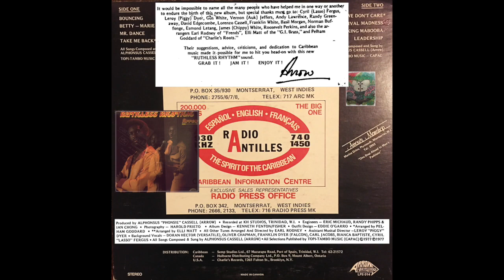Ruthless rhythm ARROW Full album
Tracklist
A1  Bouncing 0:00
A2  Betty-Marie 3:25
A3  Mr. Dance 7:45
A4  Take Me Back 12:30
B1  We Don't Care 15:37
B2  Carnival Madness 20:41
B3  King Mabooba 24:29
B4  Leadership 28:46

Arranged by Earl Rodney except "Take me back" by Ellie Matt & "We don´t care" by Pelham Goodard
MONTSERRAT 1977